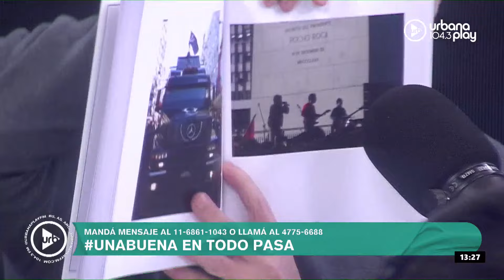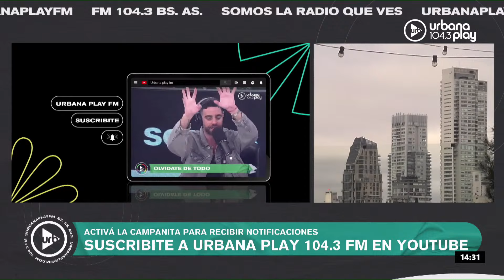Buenas noticias de los oyentes, la causa de Alberto Fernández y dupla de actores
00:00
51:50 Repaso de noticias
01:21:38 Jean Pierre Noher y Ernesto Claudio

PROGRAMACIÓN
LUNES A VIERNES:
06 A 09 | DeAcáEnMás - María O'Donnell, Guido Bercovich, David Cayón y Rolo Gallego.
09 A 13 | Perros2022 - Andy Kusnetzoff, Sofi Martínez, Evelyn Botto, y Harry Salvarrey
13 A 17 | TodoPasa - Matías Martin, Clemente Cancela, Emilse Pizarro y Juan Ferrari
17 A 20 | VueltaYMedia - Sebastián Wainraich, Julieta Pink y Pablo Fábregas
20 A 22 | OlvidateDeTodo - Diego Poggi y Anaís Castro

SÁBADOS:
10 A 13 | PuntoCaramelo - Julieta Pink, Sol Rosales y Juli Schulkin
13 a 00 | UrbanaPlayMusic - Julián Mazek y Nacho Sacchi

DOMINGOS:
00 a 01 | Resident - Hernán Cattaneo
09 a 11
11 a 21 | UrbanaPlayMusic - Julián Mazek y Nacho Sacchi
22 a 00 | UrbanaPlayLive - Majo Echeverría